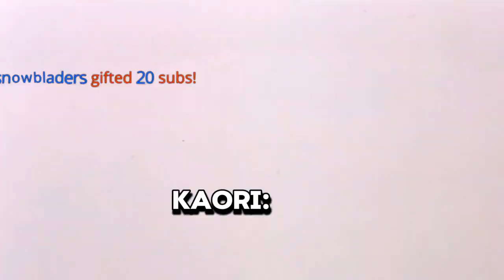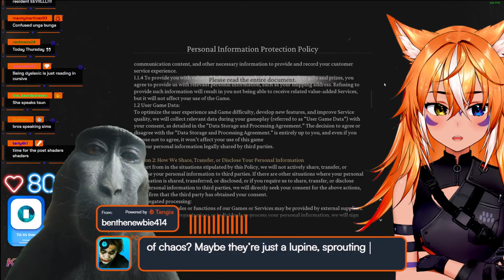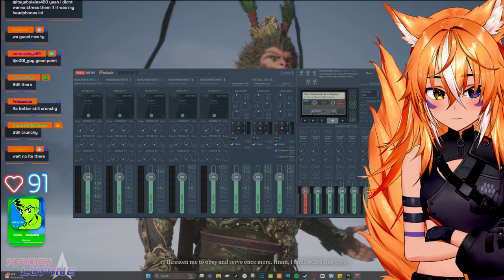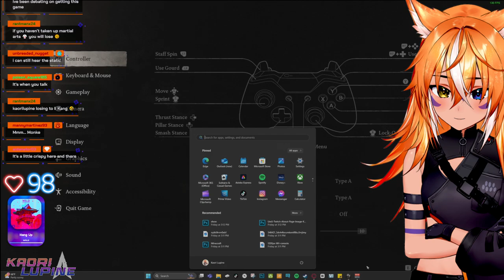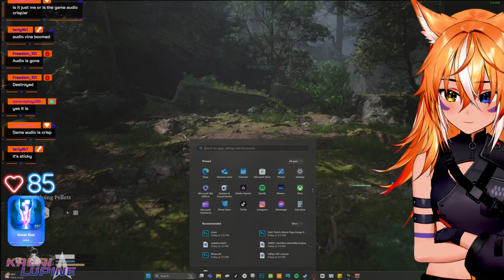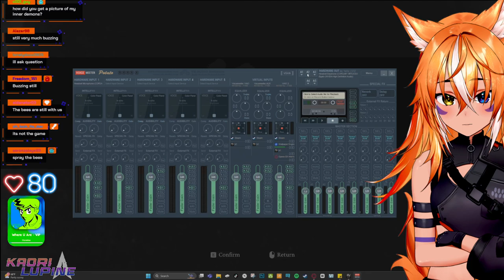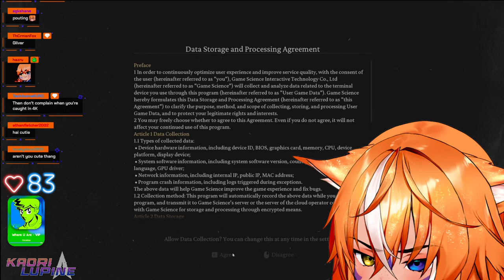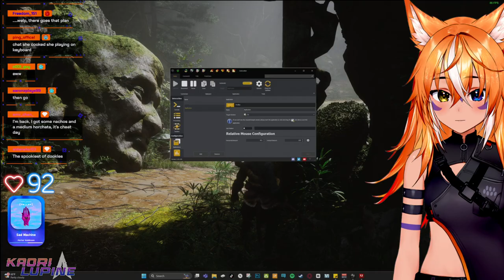♕ Princess of MONKE ♕ Thursday Night Story Time: Wukong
Kaori Raging at  Black Myth: Wukong